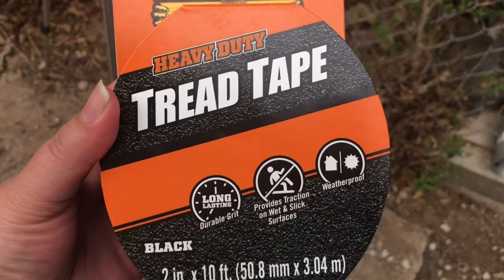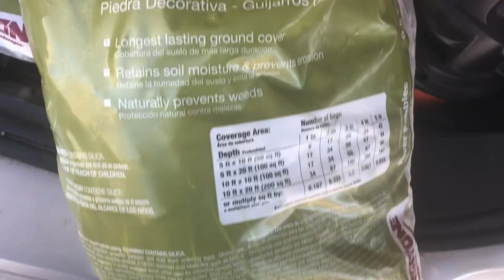MOBILE HOME FRONT ENTRANCE MAKEOVER//SMALL WALKWAY DIY//MOBILE HOME LIVING//RERERANDOM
Hi everyone! I finally fell through my front steps, so that led me to do a full front entrance makeover. I hope you guys enjoy the “after” as much as I do! 🥰

Wooden walkway

Round solar lights

Mason Jar solar lights

Shepherds hooks